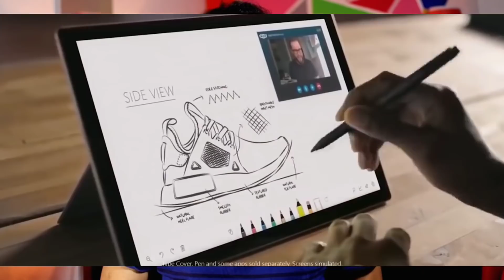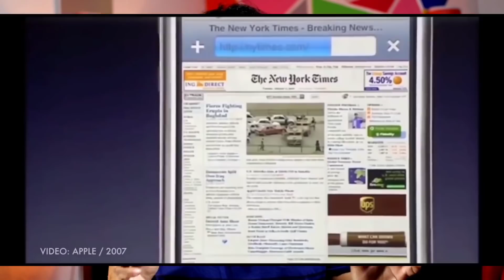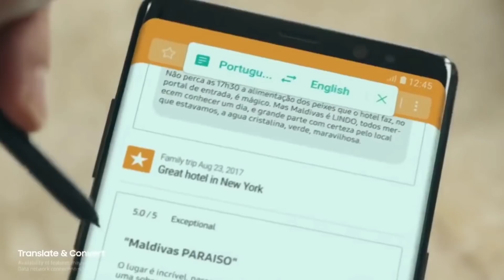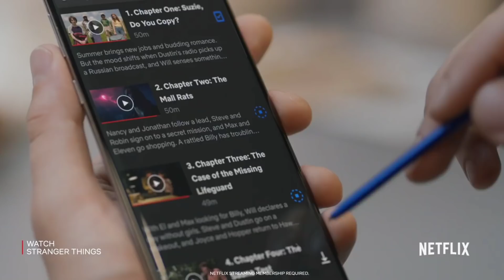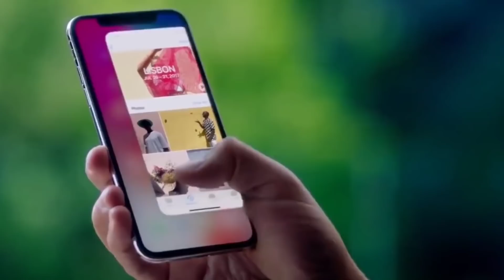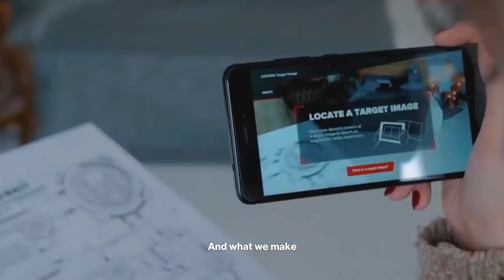Smartphone Price Hike | ফোনের দাম কবে কমবে? why Phone price doubled in five years